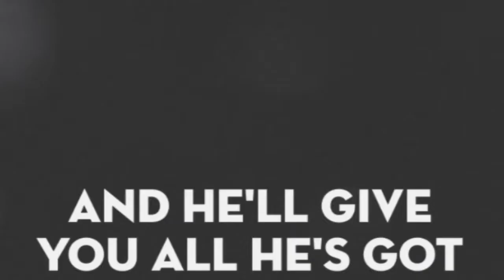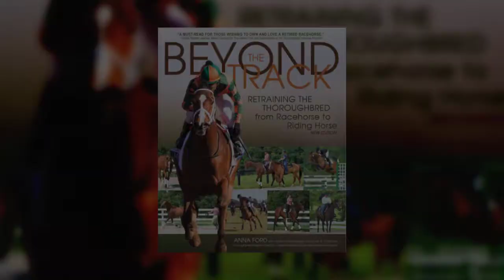Beyond the Track Book Trailer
Off-track Thoroughbreds (OTTBs) have proven to be the ultimate equine partners in a host of disciplines: dressage, eventing, show jumping, trail riding, and even barrel racing and ranch work. In this revised edition of the book that Thoroughbred and horse training experts have called “breakthrough racehorse literature,” “superior,” “a winner,” and “the ultimate in training manuals,” readers learn everything they need to transition an OTTB from life at the track to life out back.